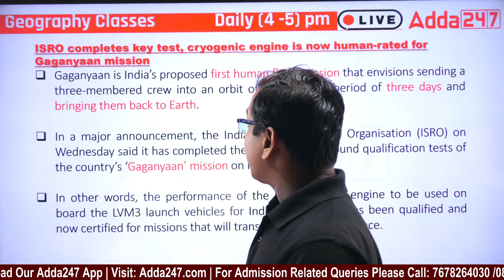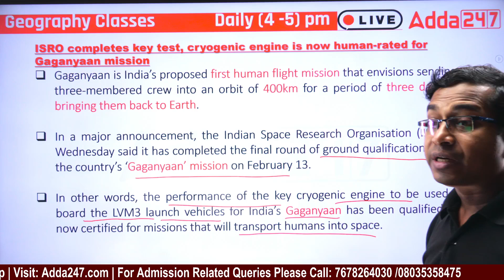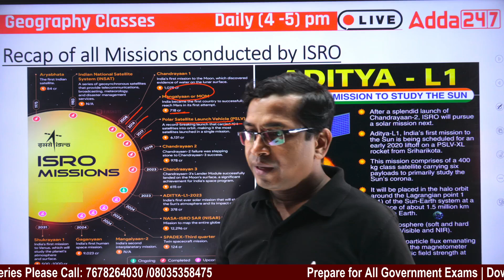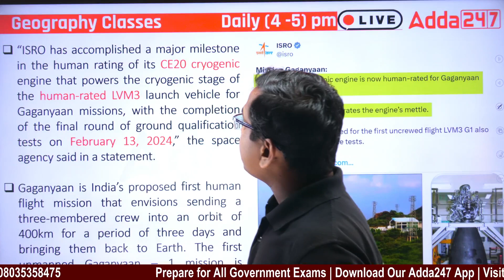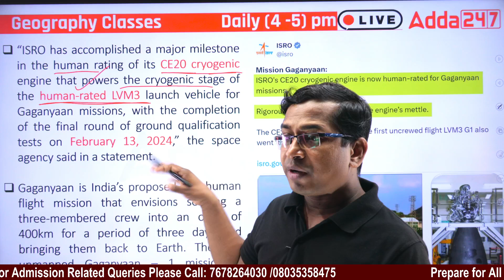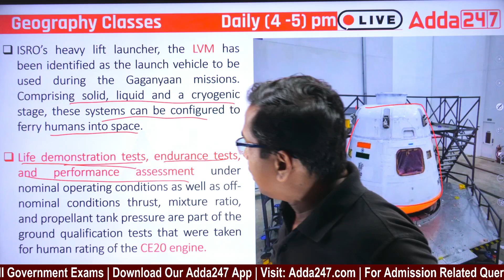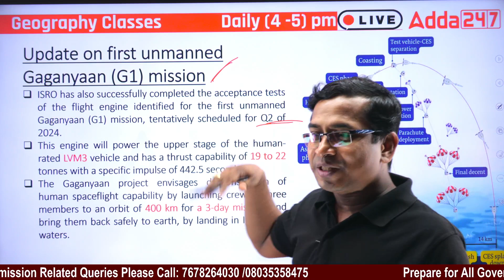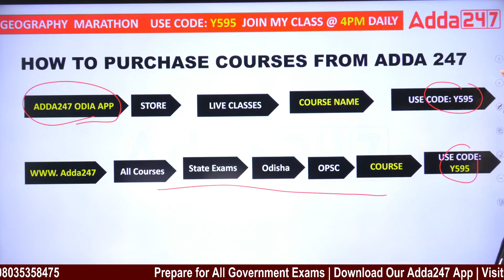Gaganyaan Mission | Can It Be a Reality For ISRO To Send Humans To Space?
Gaganyaan Mission | Can It Be a Reality For ISRO To Send Humans To Space? In this discussion, we analyze the key components of the Gaganyaan Mission, including spacecraft design, astronaut training, mission objectives, and the challenges that lie ahead. From cutting-edge engineering feats to human factors considerations, we examine the intricate aspects of preparing for human spaceflight.

👉 Know More Details About Odisha Panchayat DEO Recruitment 2024 | Please Fill The Google Form

LIVE CLASSES
March Batches:

Books:
OSSSC RI, ARI, AMIN, SFS & ICDS Supervisor 15 Mock Test Booklet (English Printed Edition)